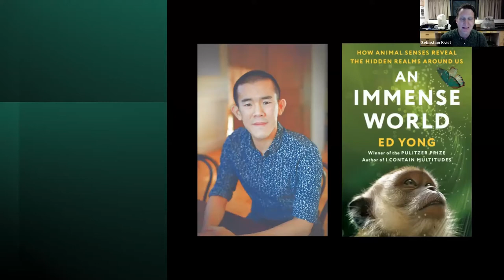Curator Conversations: Fantastic Beasts in an Immense World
All animals share the same world, but every species perceives a mere sliver of it. Join award-winning journalist Ed Yong alongside ROM’s Sebastian Kvist as they delve into the diverse ways that Earth’s creatures perceive their environments. Through an exploration of the hidden world of animal senses, discover the limitless wonder of Earth’s fantastic beasts.